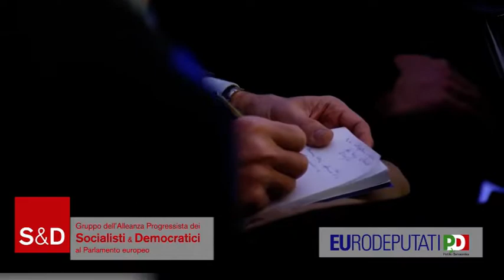Ci siamo battuti per realizzare l'Europa sognata da chi ha combattuto per la nostra libertà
Il video degli europarlamentari del Partito democratico sui risultati raggiunti in Europa dalla delegazione.